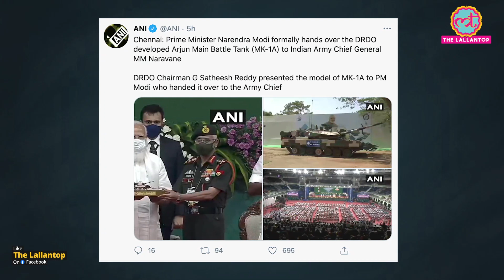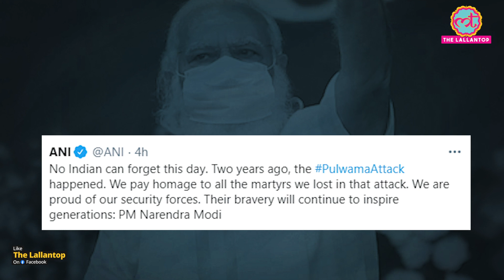Chennai में PM Modi ने सेना को सौंपा Arjun Tank । Sri Lankan Tamils पर भी बोले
PM Narendra Modi has handed over the Arjun tank to the army in Chennai on his Tamil Nadu tour. In this video, we will learn about the new tank Arjun Main Battle Tank (MK-1A). Along with this, we will know what PM Modi has said about Tamil rights and relations with Sri Lanka. PM Modi has laid the foundation stone for many schemes and inaugurated many projects on the Tamil Nadu tour which is an election-bound state. In this video, we will also know about some major projects which was inaugurated by PM Modi. Watch the complete video to know all about PM Modi's Tamil Nadu tour.